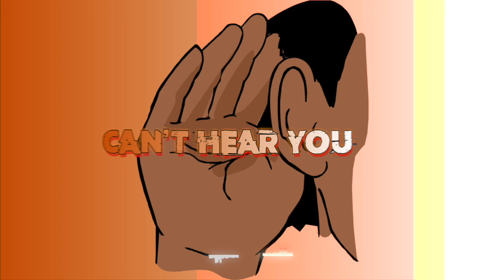[Free] "Can't Hear You" | Hip-Hop, Trap Type Beat | Prod. By: JoFoLoCo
💰 This beat is free for non-profit use. Can be leased or purchased exclusively via this link: h
Also, visit my Pro Page at Beatstart.com for other available beats.

*** This instrumental can be used free of charge only for non-commercial use (Instagram, IGTV, Facebook, TikTok, Youtube, or any other social media without monetization) ***

*** For any commercial use such as streaming, monetization, or sales, will require the purchase of a license which can be purchased via this